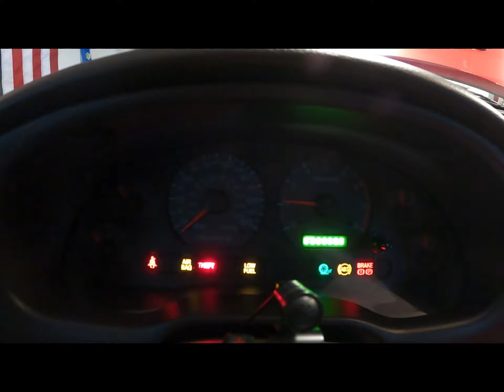2001 Mustang Cold Start Short clip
This is a quick video of my 2001 Mustang GT Convertible 4.6 V8 engine cold start.